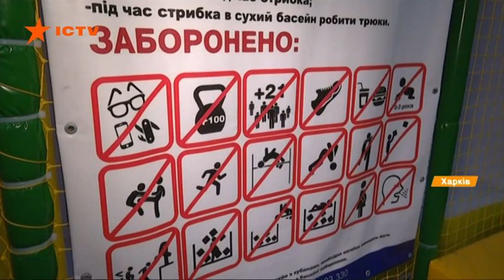Батуты в Украине: правила поведения и безопасны ли для детей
В Украине владельцы детских батутов достаточно безответственны.

Вдруг что-то случится - доказать вину очень сложно. На части батутов нет заградительной сетки, поэтому во время развлечений дети могут просто вылететь.